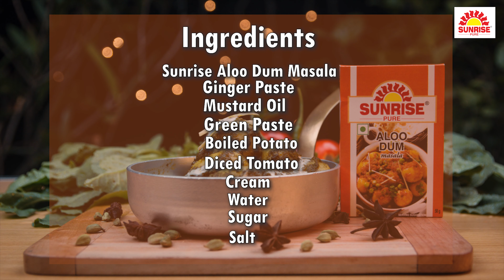Hariyali Dum Aloo Recipe | with Sunrise Aloo Dum Masala | Sunrise Pure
Hariyali Dum Aloo Recipe is a delicious, creamy and healthy recipe. It is cooked in a green gravy with the goodness of Spinach, Coriander and Green Chillies. It is a recipe rich in taste and aroma and when adding Sunrise Aloo Dum Masala gives it a unique and alluring flavour!

Serves: 2 | Prep Time: 15 mins | Cooking Time: 25 mins

Ingredients:

Sunrise Aloo Dum Masala (2 Tbsp)
Green Paste (1 Cup : Blanched Palak, Coriander Leaves, Green Chilli)
Boiled Baby Potatoes (10-12)
Diced Tomato (1 Large)
Cream (As required)